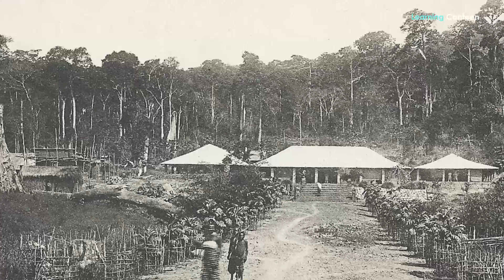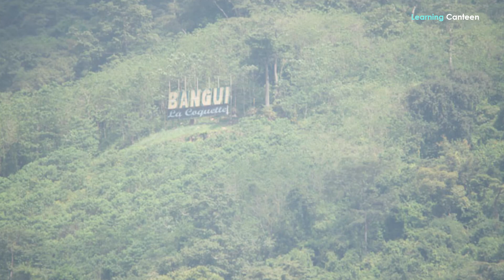Central African Republic: History | Geography | People | Facts | Economy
Would you like to learn more about the rich history, stunning geography and fascinating people of the Central African Republic?
Step into the heart of Africa, where untamed beauty and rich heritage converge – welcome to the Central African Republic! Nestled in the heart of the continent, this captivating nation beckons with a tapestry of history, geography, and cultural treasures waiting to be unveiled. From ancient civilizations that left their mark on the land, to sprawling savannas and lush rainforests teeming with diverse wildlife, the Central African Republic is a realm of wonders. Join us on an enthralling expedition as we journey through its captivating history, traverse its breathtaking geography, immerse ourselves in the warmth of its people, and uncover the fascinating intricacies of its economy. So, adventurers, prepare to be enchanted by the allure of the Central African Republic and embark on an unforgettable quest through this mesmerizing African jewel!

About Central African Republic
Welcome to the enigmatic realm of the Central African Republic – a landlocked country nestled in the heart of Africa, known for its untamed wilderness and cultural diversity. Bordered by six countries, including Chad, Sudan, South Sudan, the Democratic Republic of the Congo, Republic of the Congo, and Cameroon, the Central African Republic holds a strategic position in the continent's interior.
Despite its challenges, the Central African Republic plays a crucial role in preserving the region's biodiversity and wildlife, boasting vast savannas, lush rainforests, and extensive river systems. However, the country has faced periods of political instability and conflict, impacting its reputation on the global stage.
Yet, the Central African Republic's cultural richness, warm hospitality, and resilient spirit have earned the admiration of those who venture to explore its treasures. As we embark on a journey through its history, geography, people, facts, and economy, we invite you to delve into the mysteries of this captivating nation and uncover the essence of the Central African Republic's allure!

The History of Central African Republic
The history of the Central African Republic is an intricate tapestry woven with the threads of ancient civilizations, colonial rule, and struggles for independence. The region has been inhabited by diverse ethnic groups for thousands of years, leaving traces of ancient cultures and civilizations. In the 19th century, European explorers and traders began arriving, and the area witnessed competition between various colonial powers.
The Central African Republic was part of French Equatorial Africa during the colonial era, and under French rule, the region's resources were heavily exploited. During the mid-20th century, a push for independence gained momentum, culminating in the country gaining autonomy within the French Community in 1958 and full independence on August 13, 1960.
Since gaining independence, the Central African Republic has experienced periods of political instability and conflicts, including civil wars and coup d'états, which have hindered its development and stability. The country's history has been marked by challenges, but also by the resilience and determination of its people to overcome adversities and shape their destiny. As the nation continues to navigate its path, its history remains a testament to the complexities of African nation-building and the quest for peace, progress, and a better future for all its citizens.